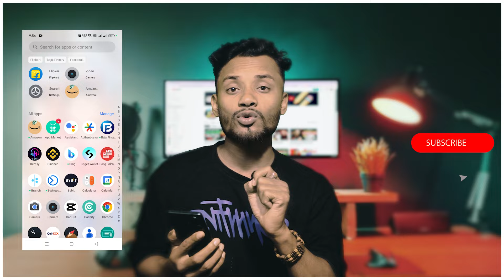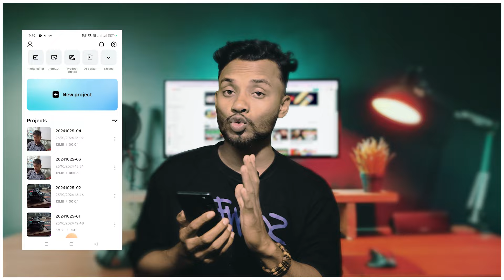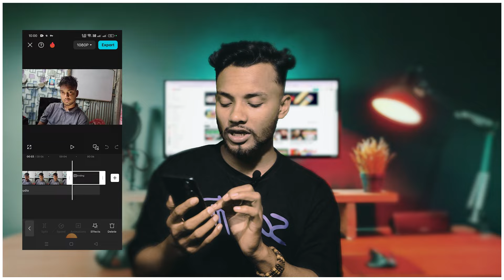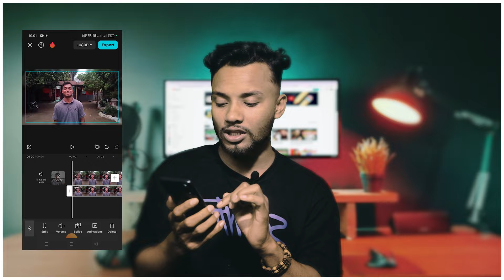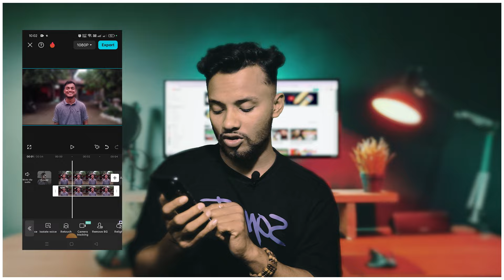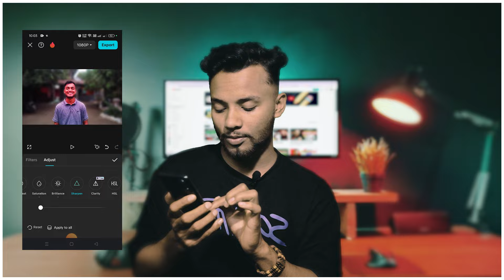৫ মিনিটে ভিডিও এডিটিং শিখুন মোবাইল দিয়ে | mobile diye kivabe video edit korben | Capcut A to Z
৫ মিনিটে ভিডিও এডিটিং শিখুন মোবাইল দিয়ে | mobile diye kivabe video edit korben | Capcut A to Z

৫ মিনিটে ভিডিও এডিটিং শিখুন মোবাইল দিয়ে | mobile diye kivabe video edit korbo | ভিডিও এডিটিং হ্যাকস

৫ মিনিটে ভিডিও এডিটিং শিখুন 📲 মোবাইল দিয়ে | mobile diye kivabe video edit korbo | ভিডিও এডিটিং হ্যাকস

মোবাইল দিয়ে ভিডিও এডিট করুন | Capcut A to Z Masterclass || CapCut Full Course 2024 | Bangla

पूरी Editing 📲 phone से | short video ki editing kaise kare | how to edit youtube shorts video

Kinemaster Video Editing In Hindi | Youtube Video Edit Kaise Kare ? Kinemaster Editing

IMPORTANT INFORMATION:-
This Video Only Education & YouTube Guide

মোবাইল দিয়ে ক্যাপ কাঠে দ্রুত ভিডিও এডিটিং করতে চান? এই ভিডিওতে মাত্র ৫ মিনিটের মধ্যে প্রফেশনাল ভিডিও এডিটিংয়ের কৌশল শিখুন। মোবাইল দিয়ে সহজেই ক্যাপ কাট অ্যাপ্লিকেশন ব্যবহার করে ভিডিও এডিটিং করতে পারলে আপনি অল্প সময়ে অসাধারণ কন্টেন্ট তৈরি করতে পারবেন। ভিডিওটি দেখে নিন এবং নিজেই ট্রাই করুন!

Your Questions 👇

Mobile se short video editing kaise kare
kinemaster se short video ko edit kaise karen
youtube par short video ko edit kaise kare
youtube shorts editing app
best editing app for youtube videos
professional video kaise edit karen
How to edit fact short videos
How to edit fact shorts in kinemaster
How to edit fact shorts
Fact short video kaise banaye
Fact short video kaise banaye mobile se
shorts video ko edit kaise kare
how to edit youtube shorts video
 how to edit fact short video
 shorts video edit kaise kare
shorts video editing kaise kare
kinemaster Se short video editing kaise kare mobile se short video editing kaise kare
how to edit shorts video for youtube
 how to edit short video
how to edit short video in kinemaster
shorts video editing
mobile diye video editing kivabe korbo
capcut video editing in bangla
capcut video
editing
sagarsptechnical
capcut capcut
mobile se video editing kaise kare
capcut background blur
capcut background blur video editing
capcut background blur effect
capcut video editing full course
capcut video editing kivabe kore
capcut video editing ki kore korbo
capcut video editing kivabe korbo
capcut video editing ki kore kore
sagar sp technical
capcut video editing
capcut app capcut tutorial
capcut video editing tutorial
capcut video editing tutorial bangla
capcut video kivabe banabo
capcut bangla
capcut video editing slow-motion
video editing on android
how to edit video in capcut app
কিভাবে capcut দিয়ে ভিডিও বানাবেন
ভিডিও এডিটিং টিউটোরিয়াল
ভিডিও এডিটিং app